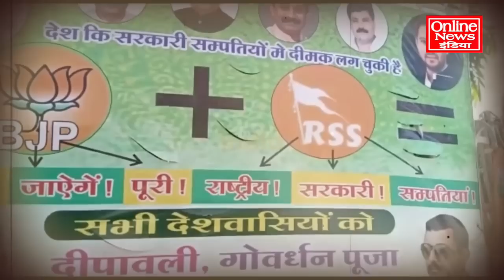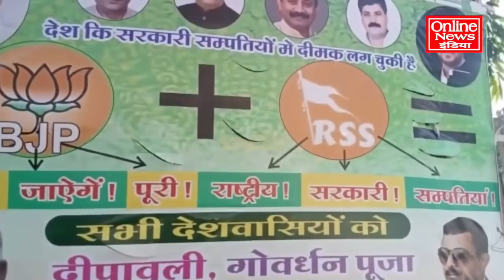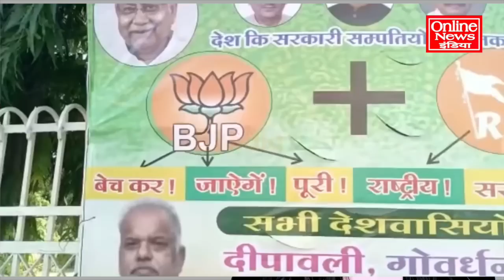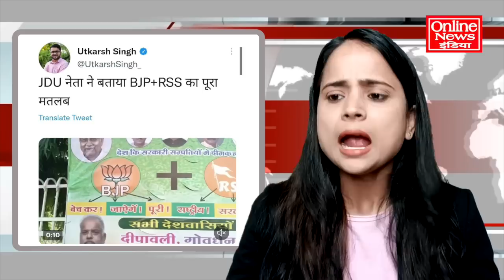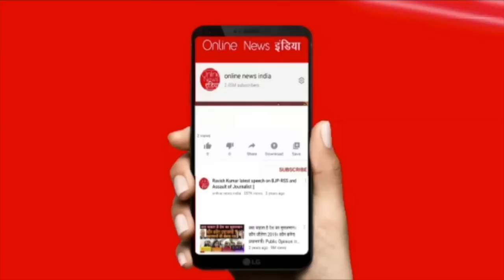BJP-RSS के बिहार में लगे पोस्टर, मोदी-भागवत भी हैरान रह जाएंगे